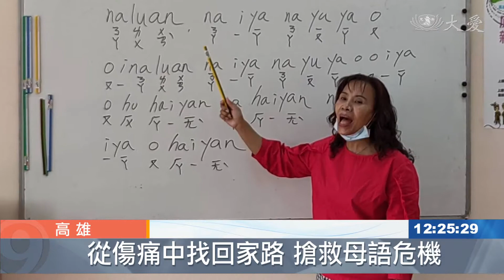高雄搶救族語大作戰 設置原住民族語言推廣辦公室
台灣原住民16個族群中已有多種語言瀕危，高、屏、台東紛進行搶救語言大作戰！高市教育局特別在二苓國小設置了高雄市原住民族語言推廣辦公室，總計有11位原民專職族語老師，提升與整合原住民族教育資源。
學生穿起原住民傳統服裝唱起歌來很有自信，專職老師柯珠玉從事原民語教學已18年

原民專職族語老師 柯珠玉：「現在的(原民)孩子們，幾乎是不會講了，我們肩負很重要責任，我是每一次每一天，都不減熱情教學。」

在高雄桃源區公所任職的曾玉蘭，歷經莫拉克風災後決心到山下做布農族母語教學

原民專職族語老師 曾玉蘭：「我覺得這是一個(母與消失)危機，像我這一代還可以說還可以講，我願意把這樣使命傳承下去。」

原民專職族語老師 嚴茗莉：「我是在39歲的那年，才找回我的祖語，光是瞭解我們自己，阿美族文化，真的要瞭解的太多了。」

高市教育局長 謝文斌：「年輕一輩如果沒有從師長，學到族語，很可能珍貴的文化資產，可能從此就會流失掉。」

高雄市原住民族語言推廣辦公室成立，現今有11位專職族語老師，他們來自各行各業，為傳承族語，遠從各地前來，期盼傳承族語，保留原民特有文化。

高雄報導：許文玲 蕭宏澍。